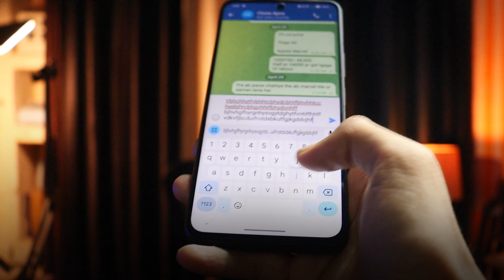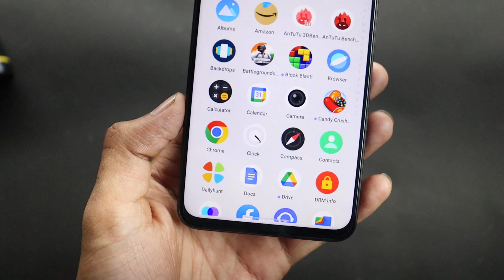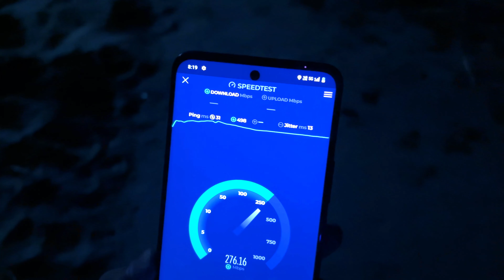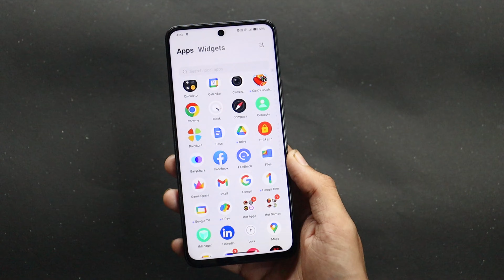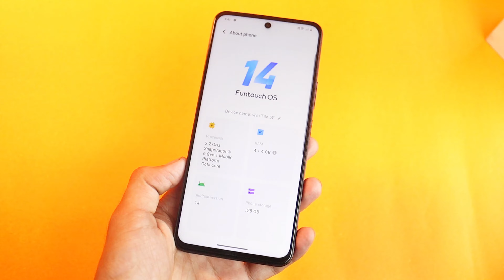Vivo T3x 5G Full Review After 10 Days // 2 Problems 😲 // vivo t3x 5g vs realme p1 // No Gaming Phone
Vivo T3x 5G Unboxing & Review After 10 Days No Gaming Phone

Topic Covered:
1- Vivo T3X 5G
2- Vivo T3x Review
3- Vivo T3x Features
4- Vivo T3X Unboxing
5- T3X Review After Use

vivo t3x 5g price
vivo t3x 5g launch date in india
vivo t3x 5g specs
iqoo z9 vs vivo t3 5g
vivo t3 5g 5g